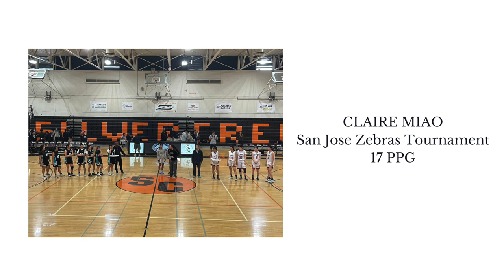Claire Miao - Zebras Tournament Highlights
Silicon Valley Ball Club
Class of 2024 PG/SG
5'5" 115 lbs
17 PPG (3 games)